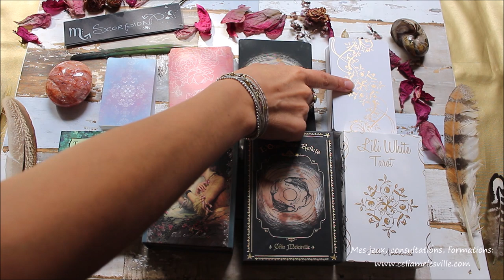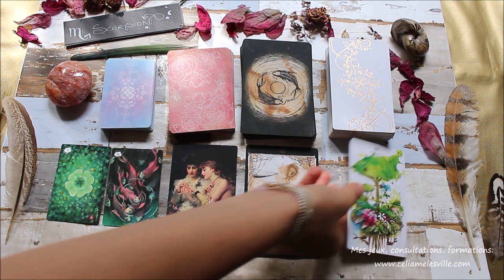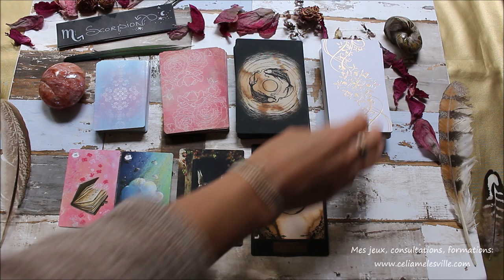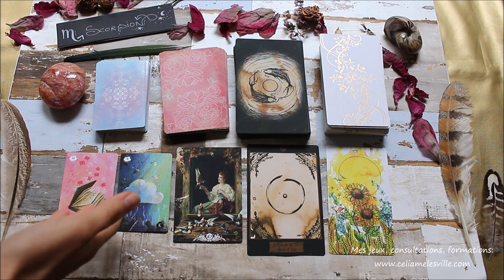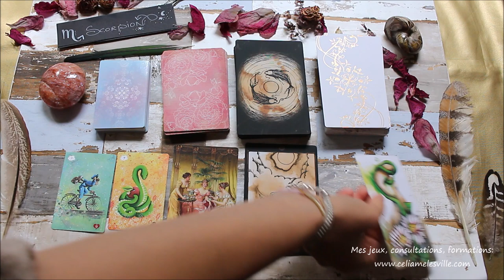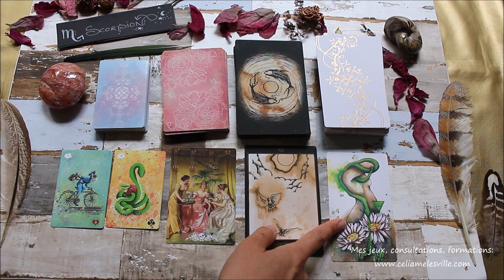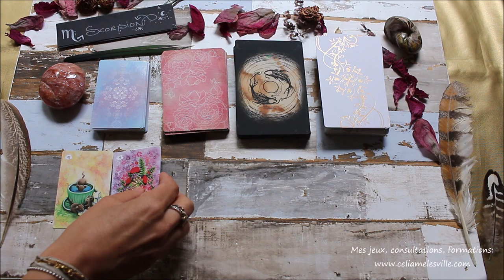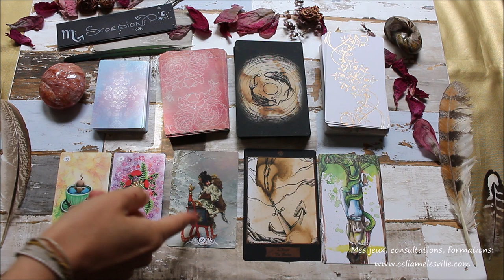♏SCORPION - Octobre 2019♏ Horoscope - Tirage/Guidance